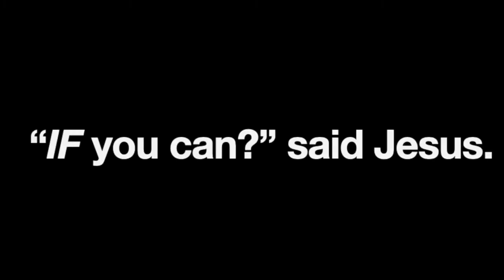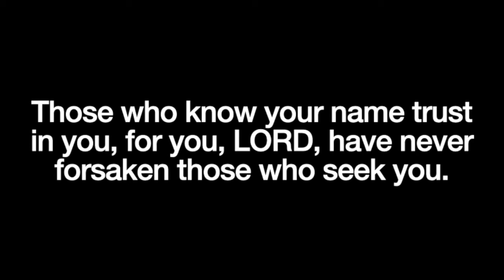Pastor Terry Peaks June 26, 2021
Help Me Overcome My Unbelief